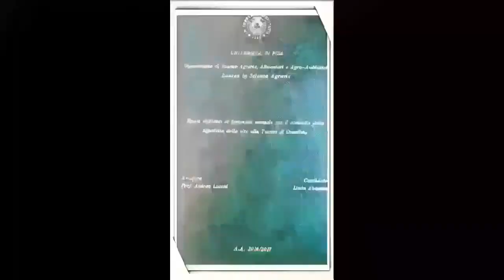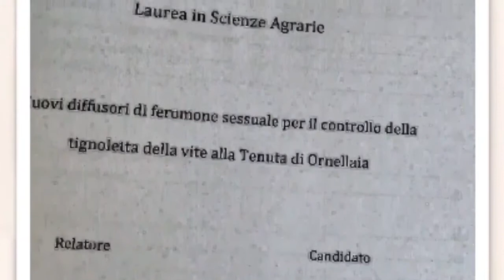Laurea Abenaim Linda le F O T O ( 1 ) 5 febbraio 2018 zio walter